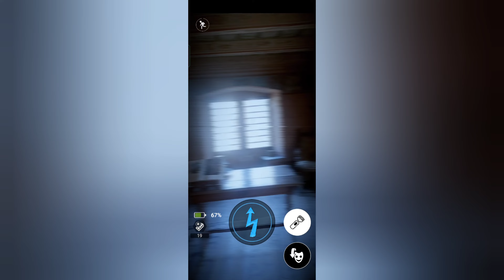Batto Toy Freddy su Fnaf AR 😃